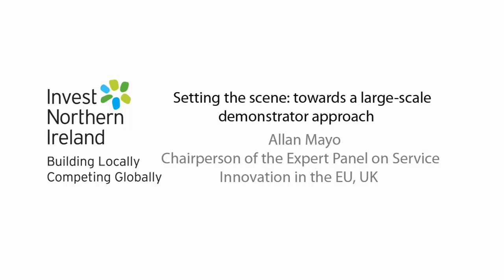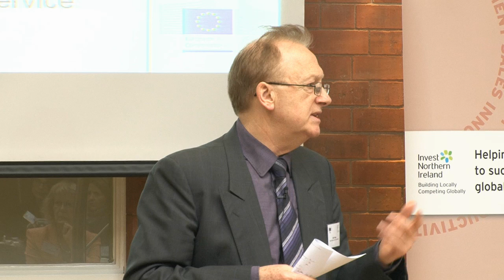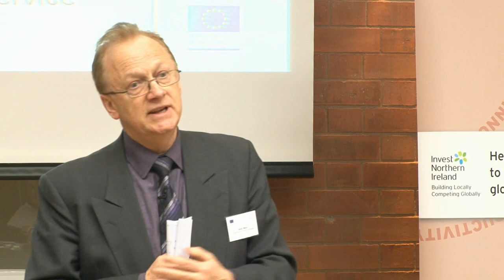Allan Mayo | Service Innovation in the EU & UK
Allan Mayo, Chairperson of the Expert Panel on Service innovation in the EU & UK setting the scene towards a large-scale demonstrator approach and discusses Service Innovation for Structural Change.